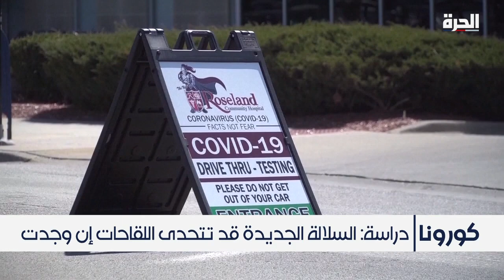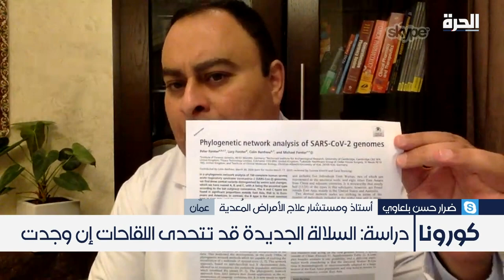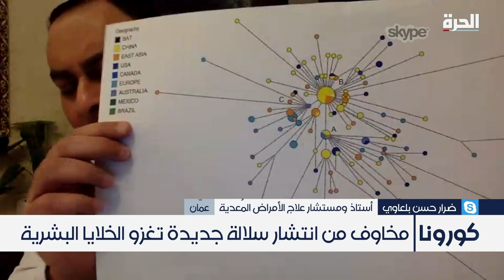مخاوف من انتشار سلالة جديدة تغزو الخلايا البشرية